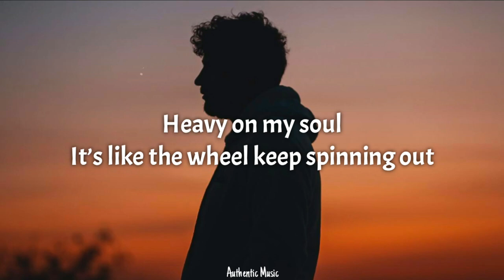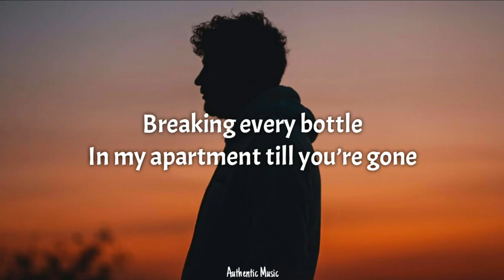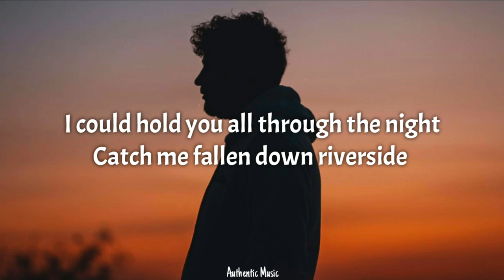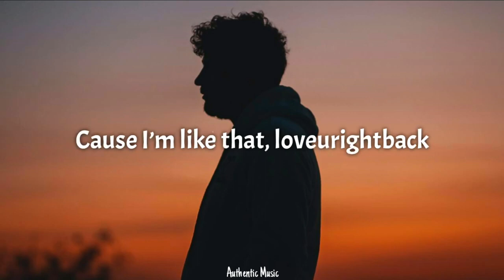Flight Volume - loveurightback (Lyrics) ft. Yung Sum & Sarah Hemi